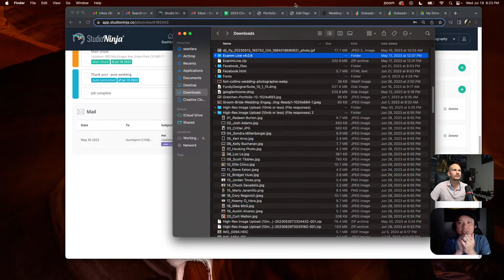June Image Critiques with Charles Nguyen